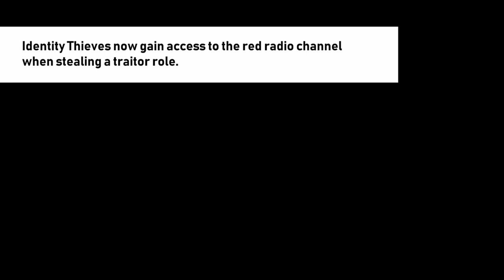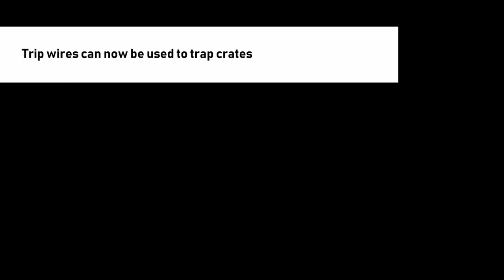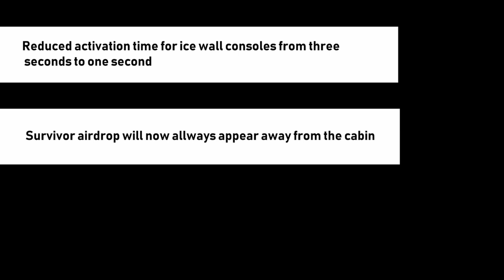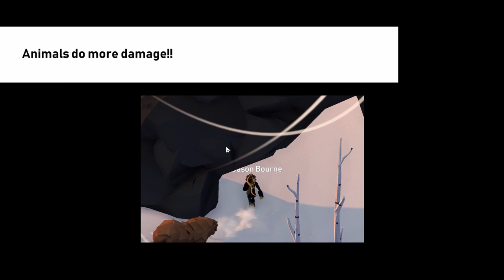[PW#91] NEW Gondola Update! | GAMEPLAY INCLUDED!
In this video, I review the the recent changes from the Project Winter update, and provide some sneak peeks from the new map.